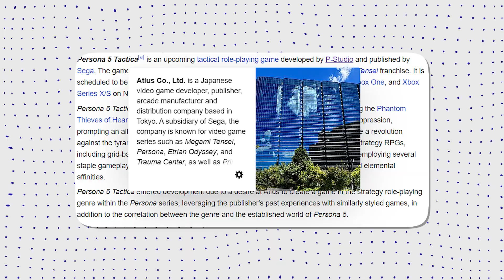8 Best New Games You Need to Play in November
Looking for the hottest games to play this November? Look no further! In this video, we bring you a collection of the 8 best games that you absolutely need to play this month. From thrilling adventures to intense battles, these games have it all. Don't miss out on the action and watch now to discover the top picks for November. Let the gaming begin!